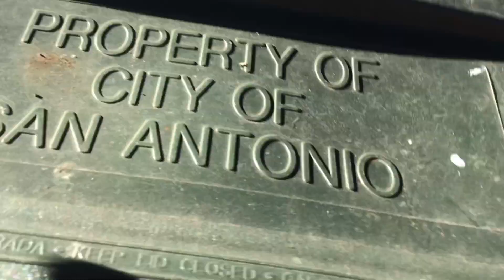BIGGEST SCARE OF MY LIFE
Just for humor